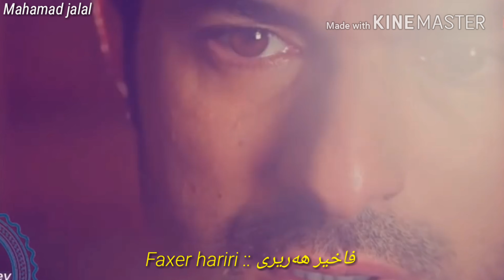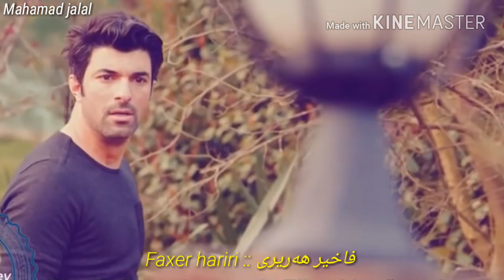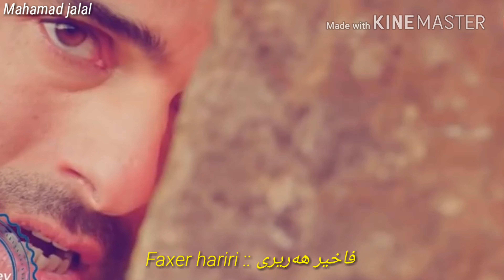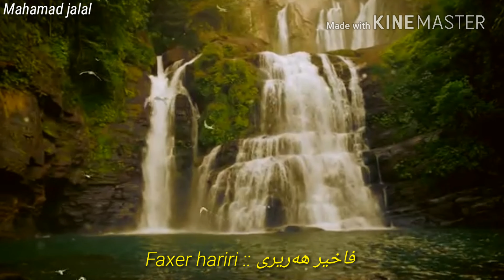Faxer hariri gorani Sharb w bada